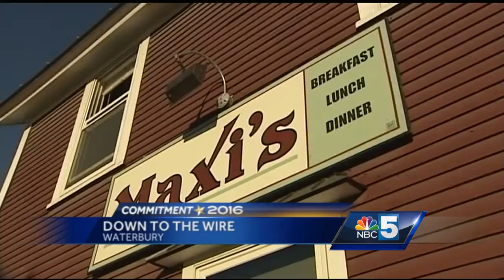Commitment 2016: Meet Sue Minter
Democrat Sue Minter says she'll be the governor to continue social progress and unite Vermont. The second of two reports from the trail.